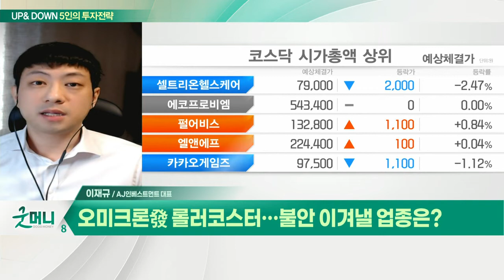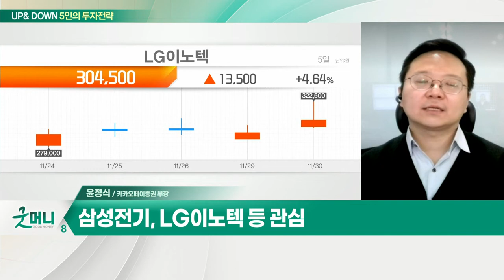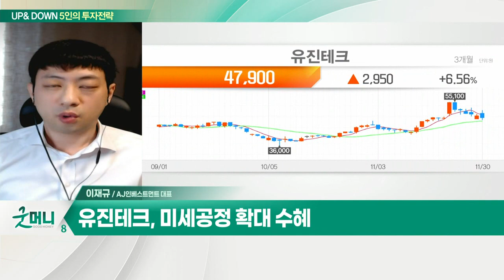코스피, 올해 들어 최저치… 수급 확인 필요? / 오미크론發 롤러코스터… 불안 이겨낼 업종은?_UP&DOWN 5인의 투자 전략 (20211201)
Q. 코스피, 올해 들어 최저치… 수급 확인 필요?
- 기관 매도 금액 확인 필요한 구간
- 현금 비중확대… 보수적 대응 필요

Q. 오늘 장 관심주는?

Q. 오미크론發 롤러코스터… 불안 이겨낼 업종은?
- 오미크론 변이 이후 증시 변동성 확대
- 반도체 업종, 자금 유입 지속
- 반도체 수요 폭증 전망… 전공정 업체 주목

- 전공정 증착장비 생산
- 미세공정 확대 수혜
- 매출 증가 따른 실적 기대감↑